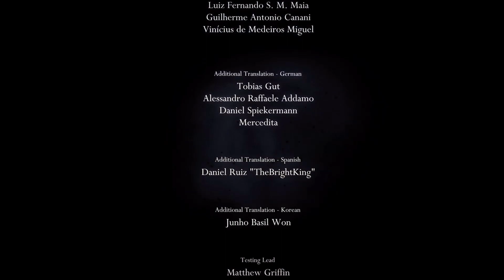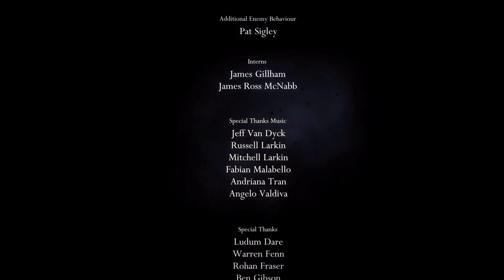Hollow Knight Final Boss The Hollow Knight and Radiance(Dream no more ending)